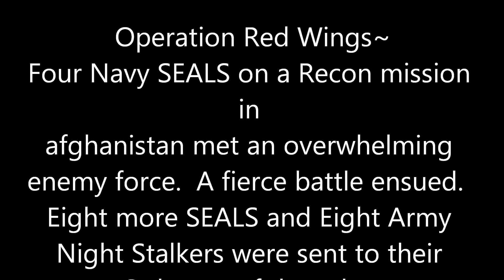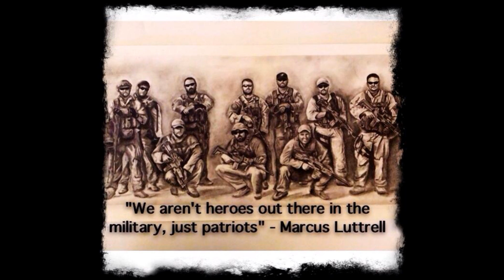The Men of Operation Red Wings